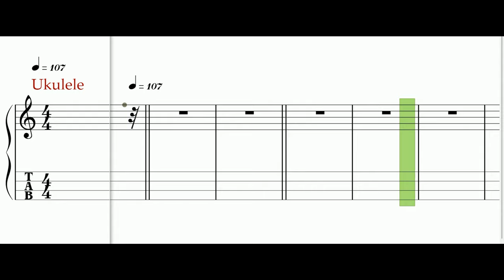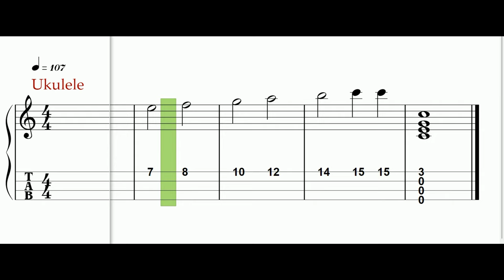"Top Gun Anthem", Ukulele